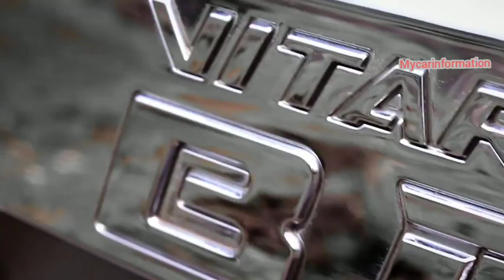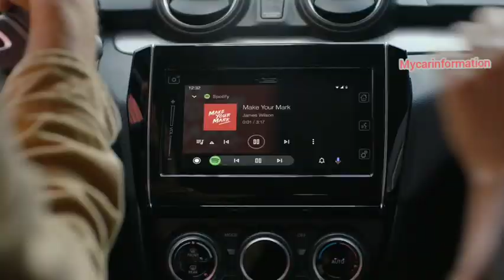best selling cars llमारुति ने बनाया बड़ा रिकॉर्ड ll#car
Which car is most selling in 2022?
Which is the highest selling car in India April 2022?
Who sells more cars in September 2022?
What are the new cars for 2022 in India?
Which car is most sold in India?
What is the most demanded car?
Which car sells the fastest in India?
Which is highest selling SUV in India?
Is it good time to buy car now 2022?
Which car is sold the most in India 2022?